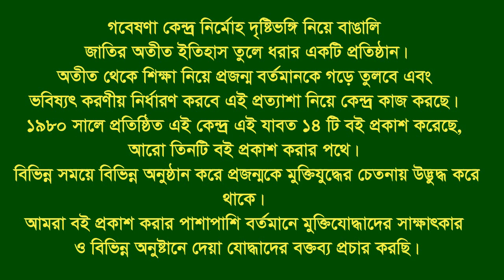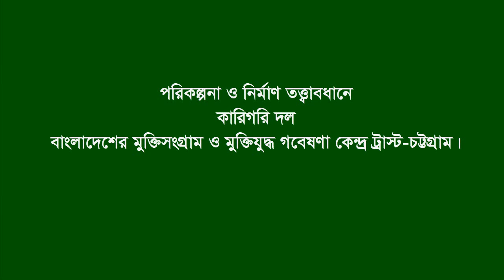Interview of Lal Mohammad * Bagha. Rajshahi. F Fighter. FF